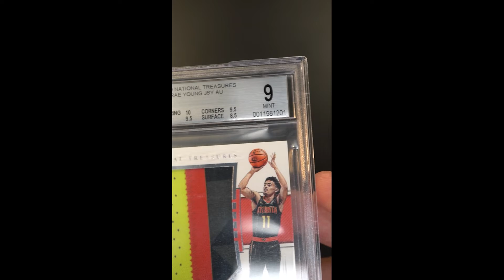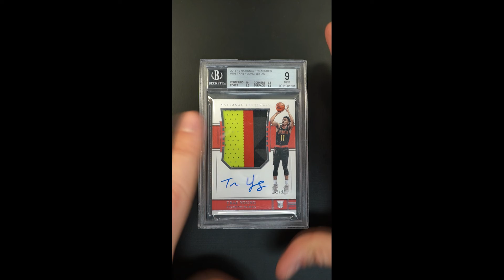2018 National Treasures Trae Young ROOKIE PATCH AUTO /99 #103 BGS 9 MINT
Encased in a BGS 9 holder is one Trae’s most sought after rookie patch autograph cards. This NT true RPA is box fresh and boasts subgrades which place this just a whisker away from the GEM MINT designation – centering 10, corners 9.5, edges 9.5, and surfaces 8.5. An impressive Atlanta Hawks player-worn patch is embedded within and a deep blue ink, pristine autograph rests just below the patch window. Now in his fourth season, Trae has averaged north of 27 PPG, 9 AST, and has become the franchise player for a talented young Hawks team. He is quickly emerging as a superstar and was recently named to his second All-Star game. On top of that, his brand is only growing with his first signature sneaker having been released this past year. An all-around exciting asset which boasts massive upside. Comes recommended by PWCC.